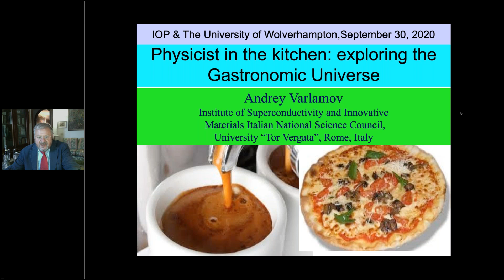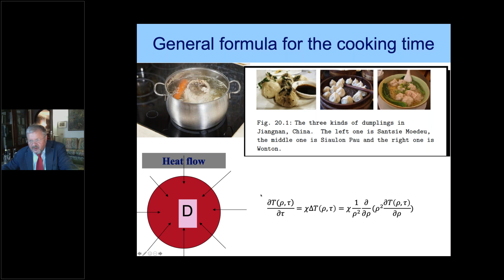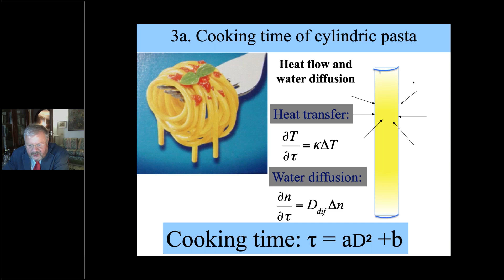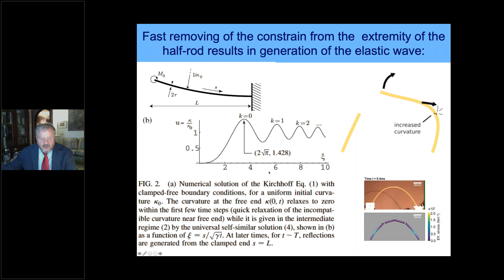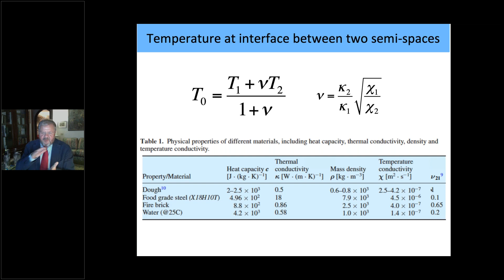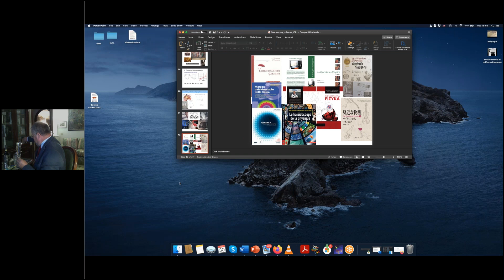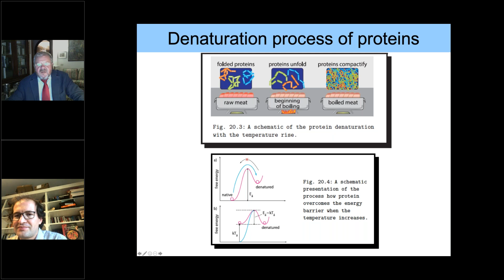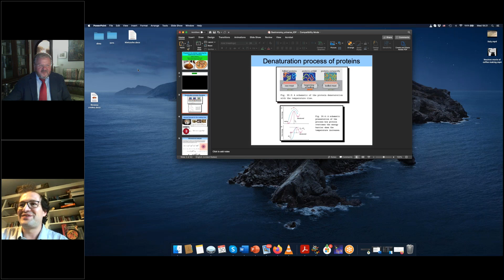Physicist in the kitchen: exploring the Gastronomic Universe by Prof. Andrey Varlamov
Physicist in the kitchen: exploring the Gastronomic Universe
Prof. Andrey Varlamov, Institute of Superconductivity and Innovative Materials Italian National Science Council, University "Tor Vergata", Rome
Hosted by the Wolverhampton Centre for IOP West Midlands Branch

Physicists have something to say about everything, including those
things that non-Physicists worry about. Consider Prof. Varlamov:
sure, he could tell you about fluctuations in phase transitions or
motion of electrons in graphene... but he can also capture the interest
of your grandmother, little cousins or your coffee-lunatic friend by
telling them how to best cook a turkey, what makes pizza taste so
good or prepare the perfect espresso... In this opening webinar to our
2020 edition of Wulfrunian IOP lectures, everybody is invited to
confront their personal experience and understanding of how
cooking should be done with that of a theoretical physicist, who
wandered in the kitchen.